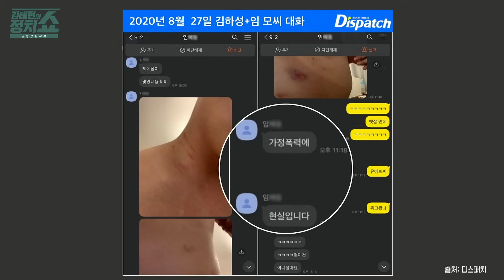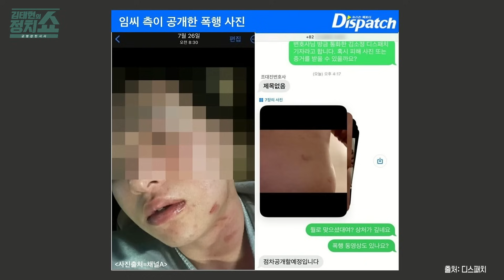[김태현의 정치쇼] 후배 고소한 메이저리그 야구선수 김하성 진실공방 I 신 삼변시대 231208 (금)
[신 삼변시대] 김하성, 후배 야구선수 고소
- 손정혜 변호사
- 양지열 변호사

김하성, 후배 선수 고소
‘집 발코니에서 삼겹살 파티’…민폐인가?
“메뉴판과 음식 달라” …복도에 펼친 진상 손님?
롤스로이스男, 혐의 변경
법정에 선 롤스로이스男, ‘당당한 모습?’
살롱드지 '세상의 빛' - 윌리엄 홀만 헌트